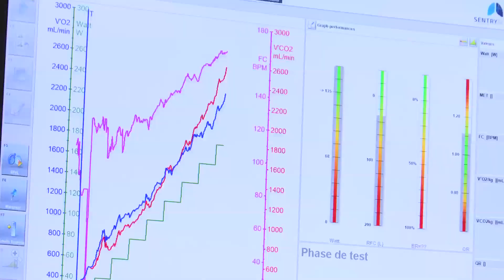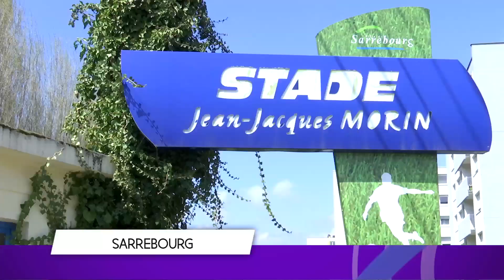Saison 2 / La route de Tokyo - Episode 6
Laure Ustaritz est toujours en quête d'une qualification pour les Jeux Paralympiques. Après une rentrée manquée en Tunisie, elle espère une montée en puissance sur 400m.
Loris Frasca a terminé huitième des championnats d'Europe de gymnastique sur son épreuve fétiche du saut de cheval. Le Forbachois enchaîne les compétitions en vue de Tokyo.